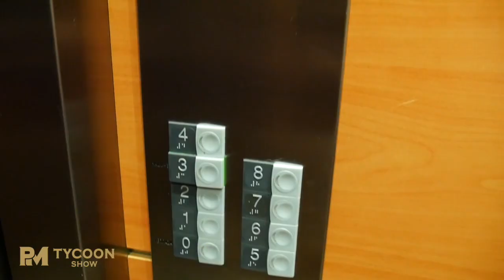SO sieht eine günstige Wohnung im Luxus Yacht Hafen aus(950.000€)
Überlasse *DEINE FINANZIELLE ZUKUNFT* nicht dem Zufall oder veralteten Denkweisen, sondern lass uns *GEMEINSAM* an Deinem *FINANZIELLEN ERFOLG* arbeiten:
► Online-Kurse
► Seminare
► Mentoring-Programme

🎤 *ERLEBE MICH LIVE* bei meinem *IMMOBILIEN-BOOTCAMP* in der Stadt Deiner Wahl

► “LIZENZ ZUM IMMOBILIEN TYCOON” - das Buch für Deinen Einstieg als Immobilien-Investor